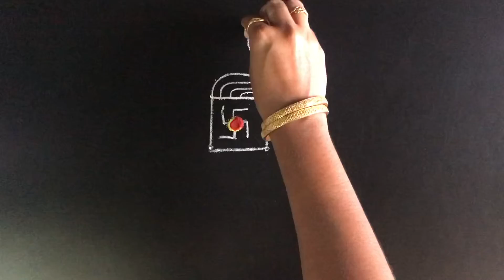GJ Sketch - K126 - Padi Kolam | Easy Rangoli Design | Traditional Kolam